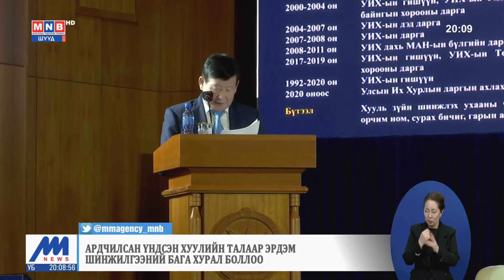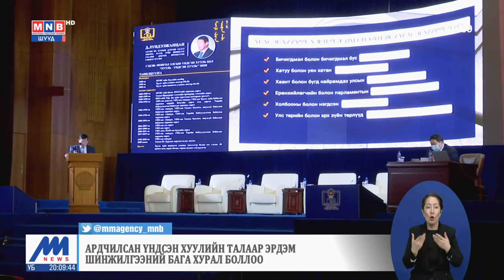Ардчилсан үндсэн хуулийн талаар эрдэм шинжилгээний бага хурал боллоо